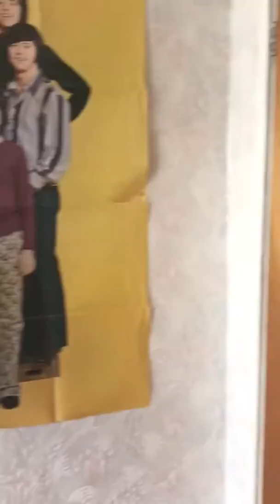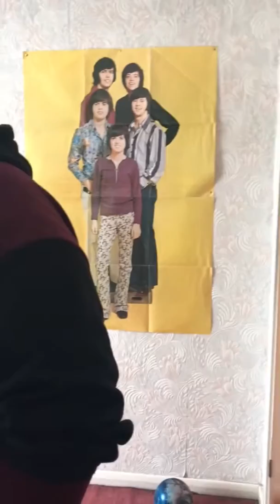30 east drive